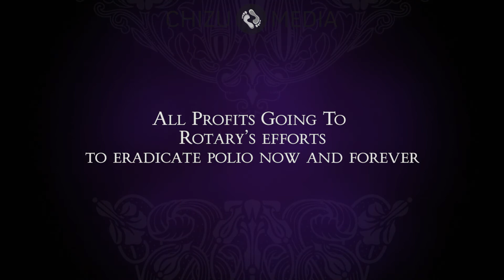Roy Budd Phantom coming to the Barbican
Roy Budd Phantom @ Barbican Legacy!

25 years ago Roy Budd's original Phantom score was due to premiere in London's Barbican, very sadly however Roy suffered a brain hemorrhage and did not live to see the event happen. On 18th March 2019 Budd's epic score will be performed for only the second time in its history, at the Barbican where it would have originally received its premiere. Please join Docklands Sinfonia led by Spencer Down, and Producers Sylvia Budd and Nick Hocart for an evening of history in the making.